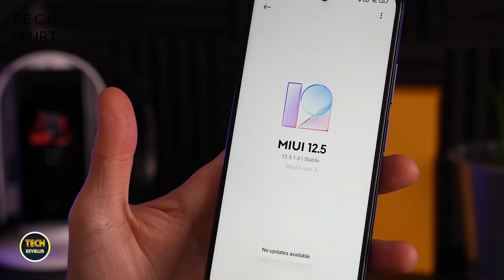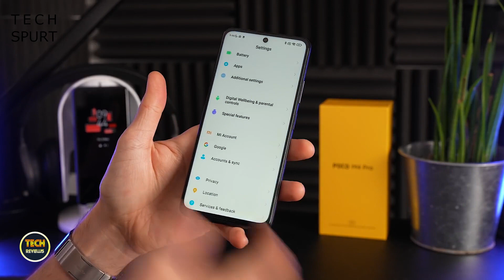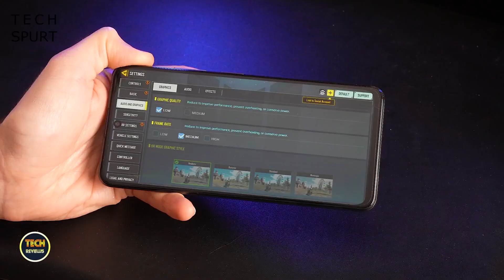فتح علبة هاتف Poco M4 Pro 5G مع السعروالموصفات الرسمية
فتح علبة هاتف Poco M4 Pro 5G مع السعروالموصفات الرسمية مع مراجعة كاملة لي هاتف Poco M4 Pro 5G

 الشاشة: 6.6 بوصة - 90 هرتز - IPS LCD
الذاكرة الداخلية: 64 أو 128 جيجابايت
الرام: 4 أو 6 جيجابايت
الكاميرا: MediaTek Dimensity 810
المعالج: 50 + 8 ميجابكسل
البطارية: 5000 ملي أمبير - 33 واط

سعير هاتف Poco M4 Pro 5G الجديد في أوروبا  للنسخة الـ64 جيجا مع 4 جيجا رام بسعر 230 يورو او حوالي ، اما النسخة الـ128 جيجا مع 6 جيجا رام تم تسعيرها بسعر 250 يورو

اتمنى الاشتراك❤
والضغط على زر اليك👍
وشير للفيديو😬🙏
واتمنى ان يعجبك الفديو😉